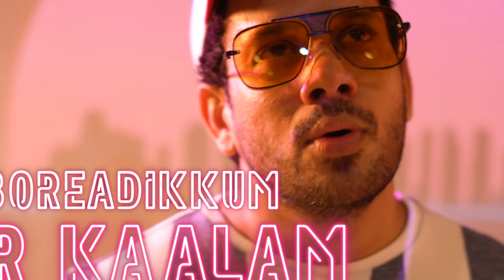Idhuvum Kadandhu Pogumae | Bharath | Munna Simon | Yashika | Balu | Parthiban Ravi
'Idhuvum Kadandhu Pogumae'

A wonderful initiative by Bharath & Munna Simon and they have collaborated with balamurali balu for a music video directed by Parthiban Ravi IdhuvumKadandhuPogumae to spread positivity among all. This too shall pass.

Vocals - Bharath, Munna Simon, Vishnupriya
Music Composed by - Balamurali balu
Starring - Bharath, Munna Simon, Yashika Aannand

Directed by - Parthiban Ravi

Lyrics:

Velagum velagum
Idhuvum velagum
ulagam oru naal
pudhusa vidiyum
Boreadikkum por Kaalam vittu velaganum
Six adicha feela pola vaazhka maaranum
Positivea yosicha coronavum kaanapogum
Idhuvum kadandhu pogume
Idhuvum kadandhu pogume
Idhuvum kadandhu pogume
Idhuvum kadandhu pogume
Idhuvum kadandhu pogume
Idhuvum kadandhu pogume
Idhuvum kadandhu pogume
Idhuvum kadandhu pogume